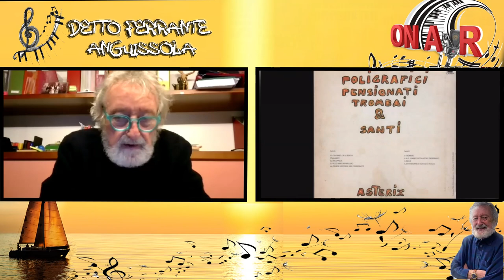Intervista al cantautore detto Ferrante Anguissola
Intervista al cantautore detto Ferrante Anguissola. Ci presenta  “Sinfonia di mare” il nuovo singolo di Detto Ferrante Anguissola, disponibile dal 17 febbraio 2023 in radio e in tutti i digital stores. Il brano, estratto dall’ultimo album “E la voce va”

Erede della scena cantautorale europea, Detto Ferrante Anguissola è un personaggio poliedrico, ricco di passioni e curiosità. Ha vissuto la guerra  ha visto le città distrutte e le loro ricostruzioni. Ha visto cambiare le usanze, le abitudini, le modalità, il linguaggio; ha visto lo straordinario evolversi della tecnologia.

Nasce a Cremona da una storica famiglia di Piacenza che annovera tra i suoi antenati Sofonisba Anguissola, la prima pittrice del cinquecento ad acquisire notorietà in tutta Europa. Il nonno materno e la madre gli trasmettono l’amore per la musica, una passione che coltiva fin da quando è bambino e a cui si dedica con estrema dedizione: a 17 anni scrive il suo primo brano dal titolo “I Fiumi di Lombardia”.

Nel 1951 a soli 19 anni con la sua chitarra parte in autostop e vaâ€¯alla scoperta dell’Europa e degli europei. Negli ostelli in cui si ferma per riposare, intrattiene ogni sera con il suo repertorio giovani viaggiatori come lui, pieni di sogni e di speranze.

Curioso viaggiatore, velista e istruttore di vela nella famosa scuola di Caprera, è un pioniere della comunicazione, del suono e delle telecomunicazioni grazie a Exhibo Spa, società che fonda all’età di 26 anni e che resta sotto la sua guida per oltre 50 anni. La sua azienda vanta collaborazioni con importanti stazioni radio e tv, tra cui la RAI.

Nel 1978 pubblica il suo primo LP “Poligrafici, Pensionati, Trombai e Santi”. Le canzoni mostrano uno spietato e ironico sguardo sulla società del suo tempo e sui problemi in essa presenti, alcuni dei quali sono ancora attuali.

Oggi Detto Ferrante Anguissola ha 91 anni e la sua anima di cantautore si è dispiegata con forza e decisione. Due sono gli album pubblicati: il primo è “A Occhi Aperti”, incentrato su tematiche ecologiche e sociali; il secondo è “E la voce va”, nel quale sono raccolte poesie cantate che raccontano la bellezza della vita, la grande cultura del Mar Mediterraneo che ci unisce, ma anche i drammi che esso nasconde.